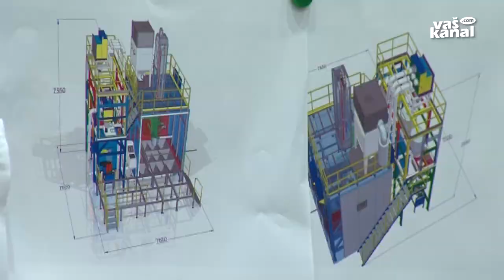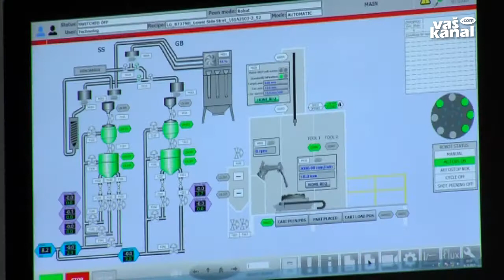Inovacija za varnejše lete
DOLENJSKE TOPLICE - Inovacije so gonilna sila gospodarstva. Rojevajo se tudi v družinskem podjetju FerroČrtalič s Sel pri Dolenjskih Toplicah, v katerem so javnosti predstavili novost, s katero premikajo svet v letalski industriji, saj bodo leti še varnejši.